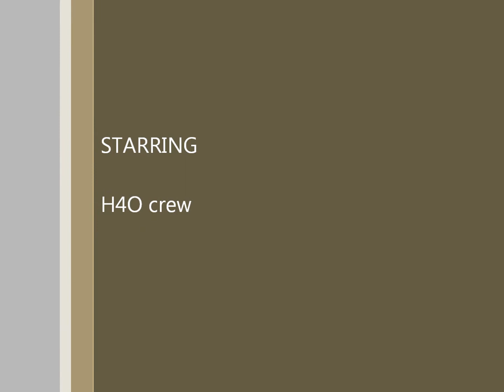Last Chance Canyon Xj sluse box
HUMMER4X4OFFROAD.com
XJ is doing sluse box
4/18/2015